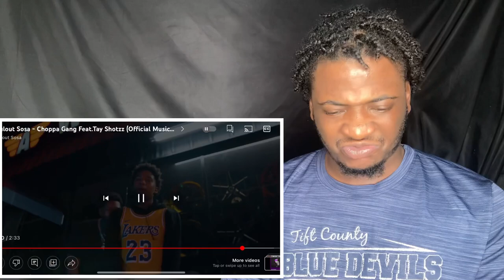Foulout Sosa - Choppa Gang Feat.Tay Shotzz (Official Music Video) (REACTION)